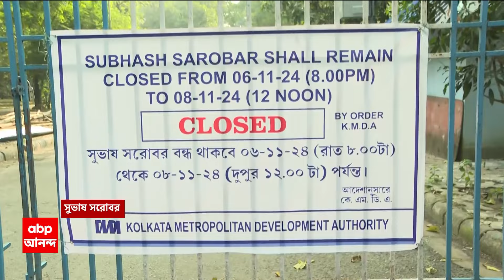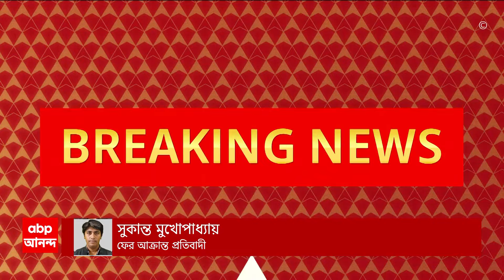Chhath Puja: ছট পুজো নিষিদ্ধ দক্ষিণ কলকাতার রবীন্দ্র সরোবর এবং পূর্ব কলকাতার সুভাষ সরোবরে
ABP Ananda LIVE: আজ ও কাল ছটপুজো। জাতীয় পরিবেশ আদালতের নির্দেশে, ছট পুজো নিষিদ্ধ দক্ষিণ কলকাতার রবীন্দ্র সরোবর এবং পূর্ব কলকাতার সুভাষ সরোবরে। দূষণ রুখতে তৎপর KMDA। দুটি সরোবরের গেটের সামনে বাঁশের ব্যারিকেড তৈরি করা হয়েছে। সরোবর লাগোয়া রাস্তায় বসানো হয়েছে গার্ডরেল। সরোবরে  ঢোকায় নিষেধাজ্ঞা জারি করে প্রতিটা গেটে টাঙানো হয়েছে ফ্লেক্স।মোতায়েন রয়েছে পুলিশ। গতকাল রাত ৮টা থেকেই বন্ধ করে দেওয়া হয়েছে রবীন্দ্র সরোবর ও সুভাষ সরোবরের সমস্ত গেট। আগামীকাল বেলা ১২টা পর্যন্ত গেট বন্ধ থাকবে। বিকল্প হিসাবে ছটপুজোর জন্য শহরের বিভিন্ন জায়গায় তৈরি করা হয়েছে কৃত্রিম জলাশয়।